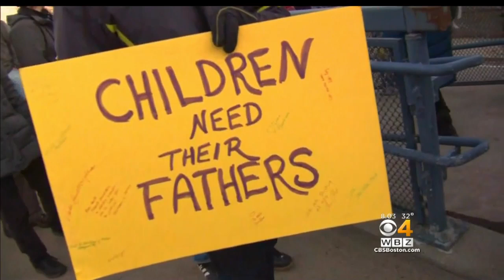Faith Leaders Hold Immigration Detention Vigil Outside South Bay House Of Corrections